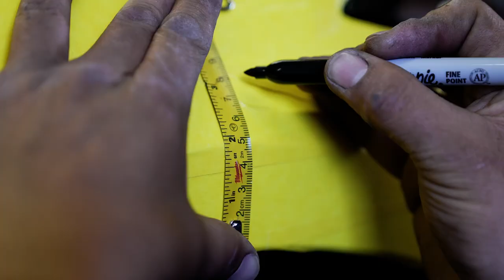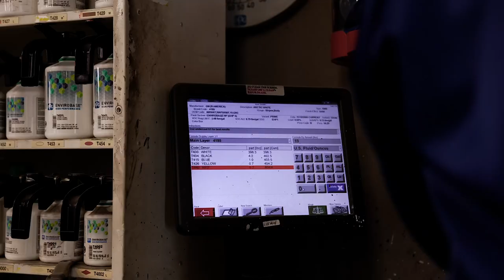Car Build Project | Pandem Rocket Bunny Rohana Corvette C8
Copyright  The Pro Video
   IF YOU WANT TO USE THE PRO VIDEO CONTENT :
We have a few new updates for 2022:

2) Try your best to not cut my logos out of the video
3) Please insert the source video you used mine at the end of your video. (End card)

 The fee to remove an existing strike or Copyright is $500USD.